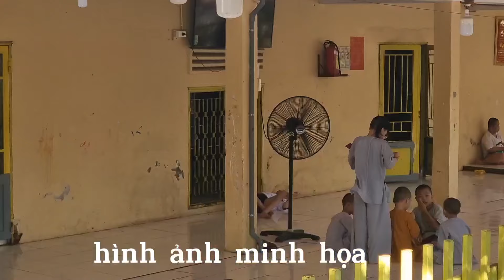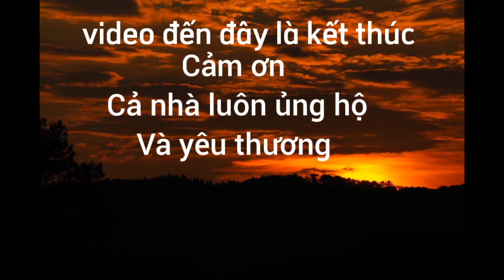Tu Viện Minh Đạo Câu Chuyện Những Ngày Đầu Thầy Nuôi Các Chú Tiểu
Tu Viện Minh Đạo ở thôn Phước Thành xã Tân Hòa, Thị xã Phú Mỹ ,Bà Rịa Vũng Tàu
Tu Viện Minh Đạo từ ngày hình thành đến nay ngoài việc hoạt động phật sự, tu tập thì nơi đây còn tiếp nhận các trẻ em mồ côi, lang thang cơ nhở không nơi nương tựa, tu Viện hình thành từ năm 2006 cho đến nay đã nhận cưu mang trên 50 trẻ em có hoàn cảnh khó khăn ,bất hạnh để nuôi dưỡng và cho đi học hành như bao đứa trẻ bình thường khác ngoài xã hội,  mặc dù hiện nay cơ sở vật chất nhà chùa còn nhiều thiếu thốn , nhưng bằng tấm lòng từ bi nhân ái của mình mà Sư Thích Minh Đạo, Trụ trì Tu Viện đã không quản ngại những khó khăn vất vả để cưu mang nuôi dưỡng,  các em nhỏ mồ côi có được một mái ấm gia đình đầy tình yêu thương